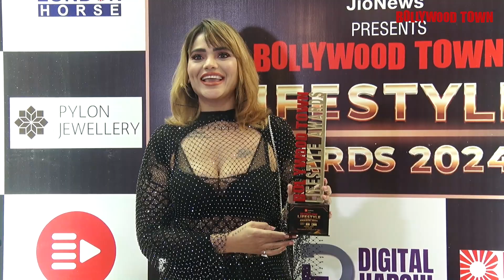Jinny Jazz at Bollywood Town Lifestyle Awards 2024 | Award Show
Bollywood actress Isha Koppikar inaugurated the “Bollywood Town Lifestyle Awards 2024.” The concept and initiative of Bollywood Town magazine, this event was successfully organised by Eventz Factory and took place on January 27, 2024, at Hotel Orchid in Mumbai.

Bollywood Town is India's leading English monthly magazine on Hindi Film Industry, popularly known as Bollywood. It covers News, Views & Gossip on Film, TV & Fashion industry. Bollywood Town is registered under Registrar of Newspapers for India, Ministry of Information & Broadcast (Govt. of India). The brand logo of 'Bollywood Town' is registered Trademark of Spot Communications, Mumbai.